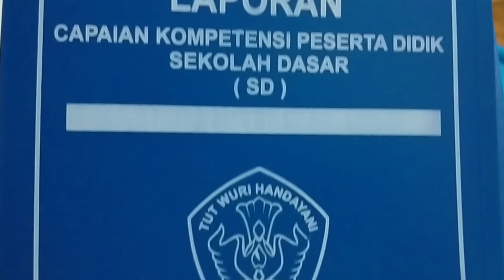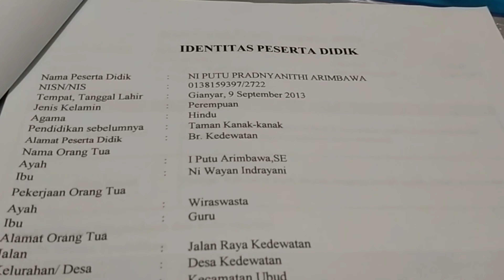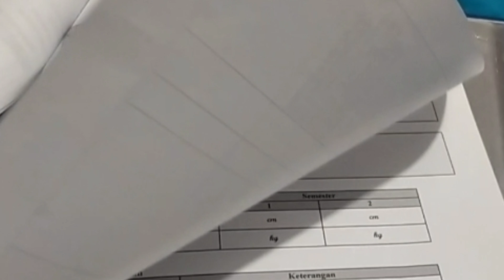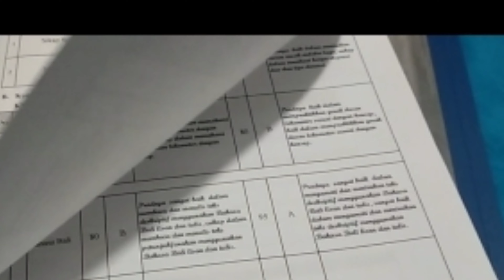Rapot Semester 1 (Kelas I)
Rapotan PTS Tahun pelajaran 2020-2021
Ni Putu Pradnyanithi Arimbawa
Kelas 1 SD
SD N. 1 Kedewatan

Enam bulan sudah pandemi covid-19 melanda negeri kita tercinta, semua  kini merasakan dampaknya termasukn pendidikan.  Kegiatan belajar-mengajar yang dilaksanakan dirumah masing-masing dengan berbagai media daring dan luring termasuk Penilaian Akhir Semester (PAT).

Begitu juga dalam proses penginputan nilai rapot semua dikerjakan melalui media daring dan luring, dimana hampir sebagian besar sekolah-sekolah sudah menggunakan e-rapor

Erapor selain dapat dikerjakan dalam jaringan offline juga dapat dikerjakan dengan online. Dalam penginputan nilai rapor sekolah kami menggunakan kedua cara tersebut online dan offline, yaitu dengan cara memberi jadwal kepada guru-guru yang bekerja dalam jaringan local.

Guru yang mendapatkan jadwal penginputan dengan jaringan local dibagi menjadi 3 sesi dimana setiap sesi hanya terdiri dari 5 orang. Hal ini bertujuan agar tetap mengikuti aturan protocol covid-19, sedangkan bagi guru yang tidak mendapatkan jadwal dapat bekerja menginput nilai dari rumah masing-masing dengan dikirimkan link erapor dari Operator Sekolah (OPS).